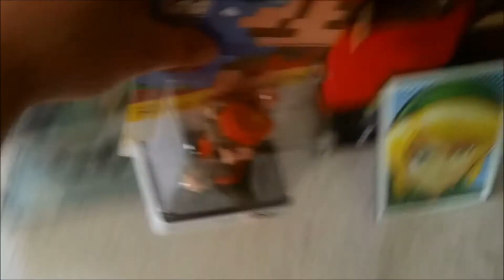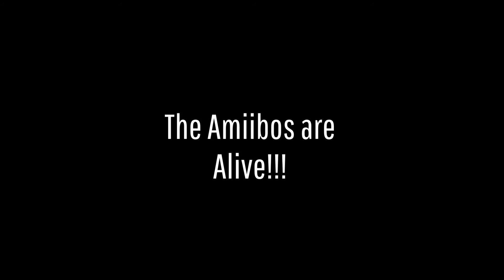The Amiibos are ALIVE!!! (Horror Movie Parody) Nintendo is Making Movies!!!??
Nintendo has confirmed that they are making theatrical movies!! I do not get paid to do these lame videos. Please... do not be butthurt about anything.